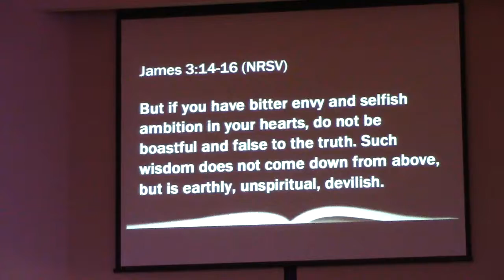First United Methodist Church, Port Orange, FL - 2 July 2017 Tom Nelson Sermon: struggles (1 of 2)